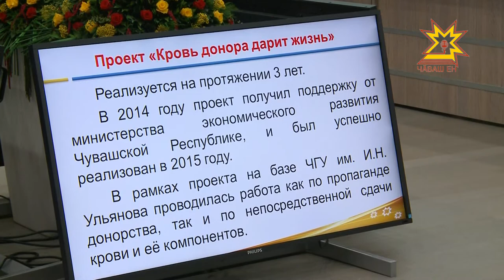Республика 27.06.2017 на русском языке. Вечерний выпуск